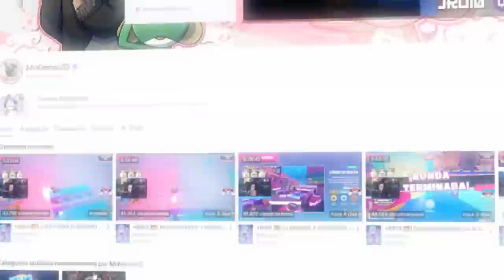EL TORNEO MÁS IMPORTANTE DE LA HISTORIA DE FALL GUYS